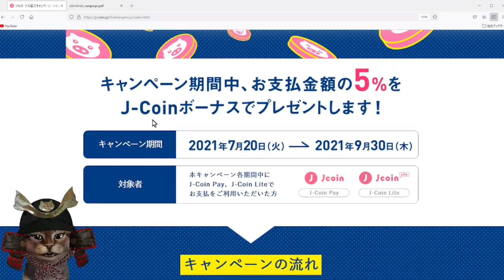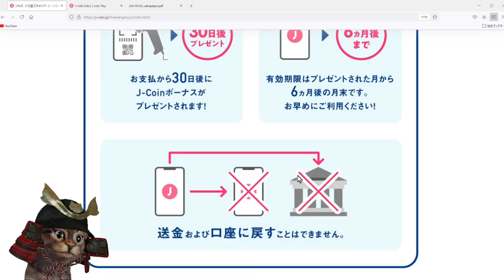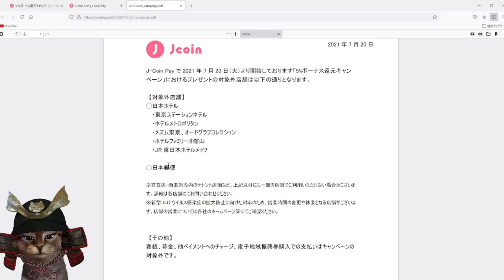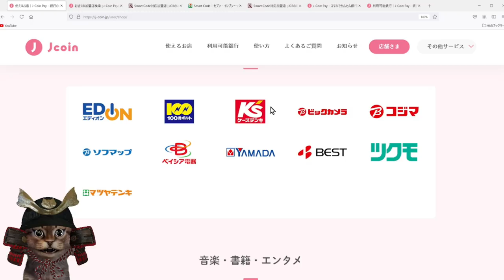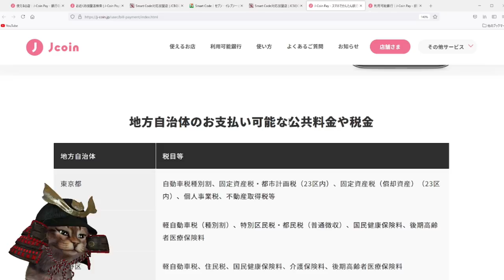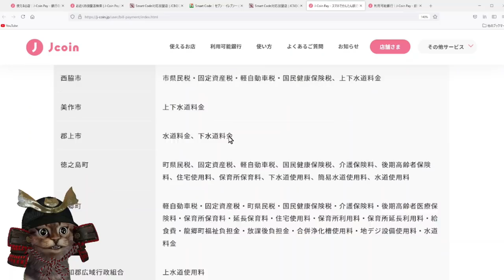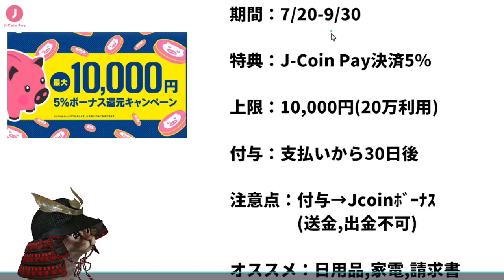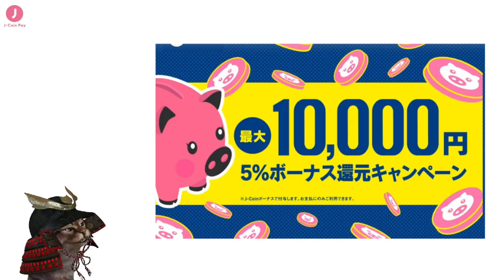9月までJ-Coin Pay5％還元！セブンイレブンや請求書払いでお得に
【PR】 J-Coin Pay5％還元

セブン-イレブンのバナナチップスチョコ